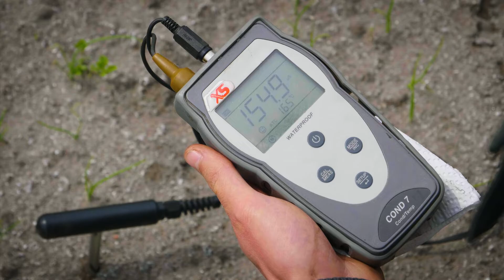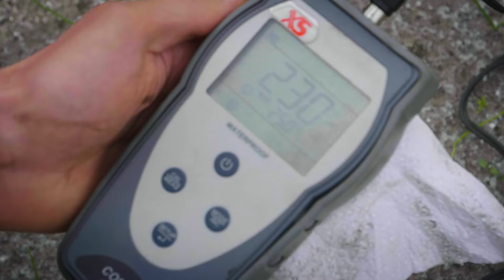Onion Tour Talkshow - EC meter Nick van de Berkmortel - Vlamings